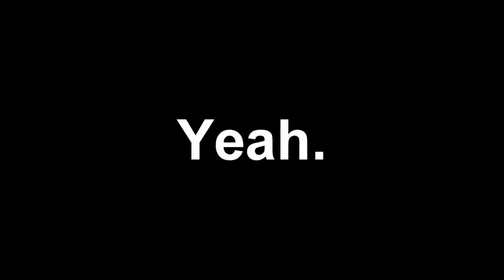Gaming | [BlueStory] Rage Potion | English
Yeah.

Being bored + being angry + missing white scroll = this vid.
Enjoy it if you can O.o